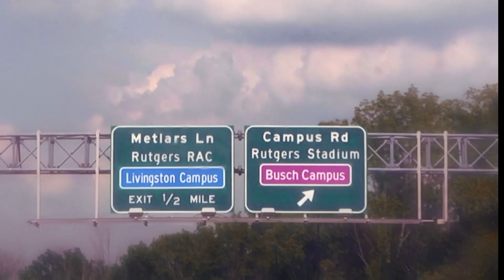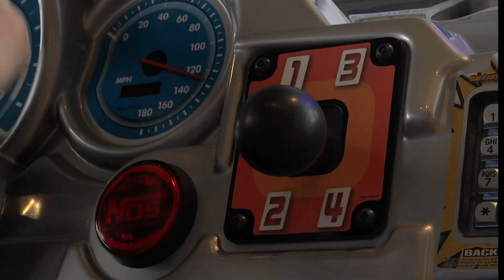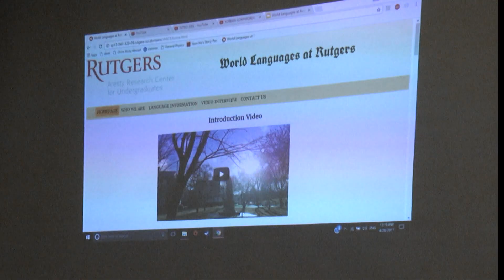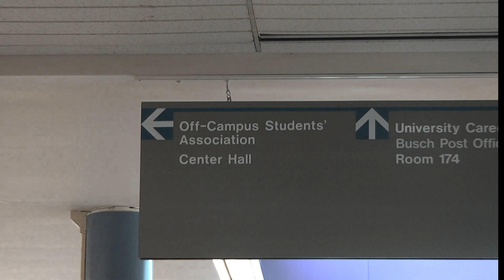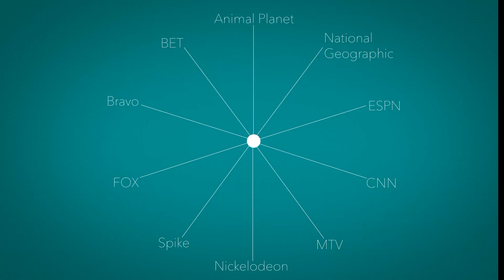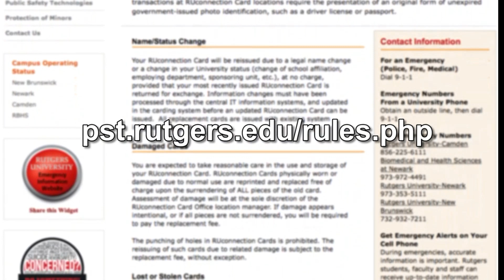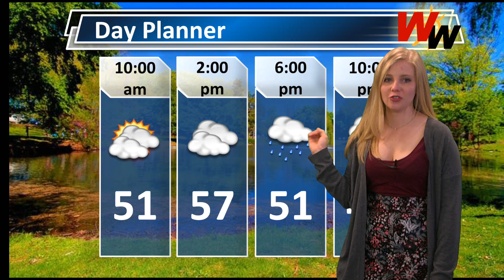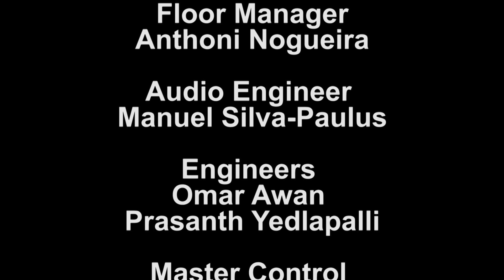Wake Up Rutgers 3/1/2018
On this episode of Wake Up Rutgers, hosts Ivha Enike-Ekhelar and Adia Dauti give students the latest and greatest in Rutgers news, events. Ashley Cornish will give you the regional and big picture forecast for the day. CC Crane will Paint the Town Scarlet at the Aresty Research Symposium. Finally Larry Jacobs from Career Services stops by.